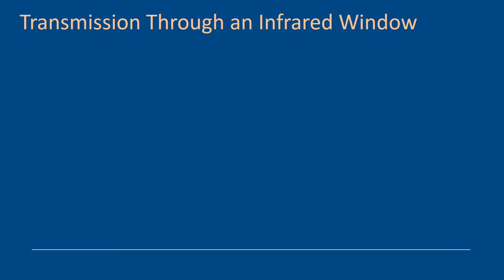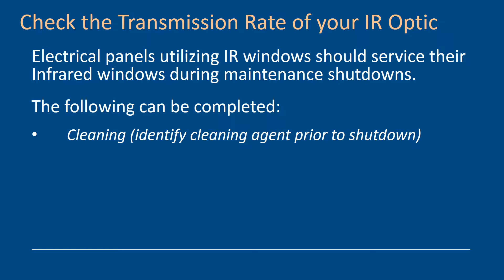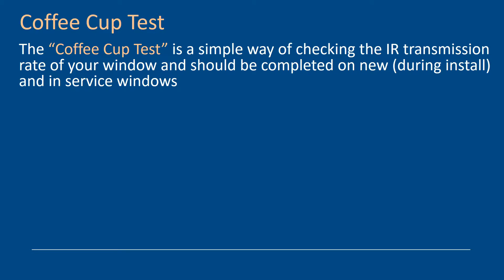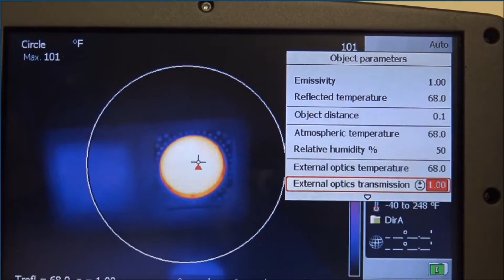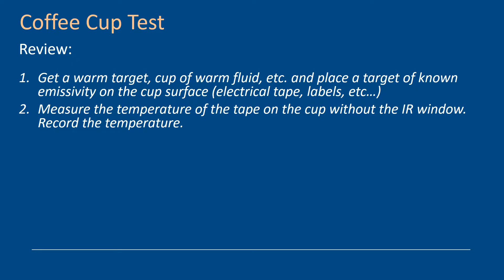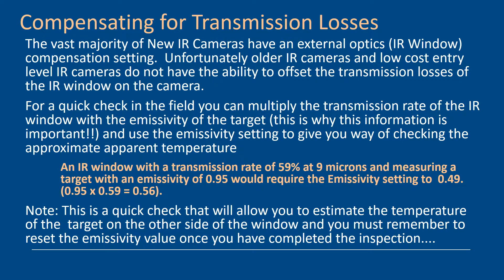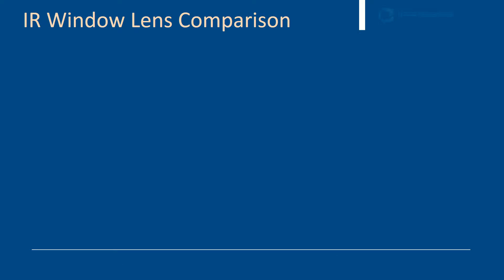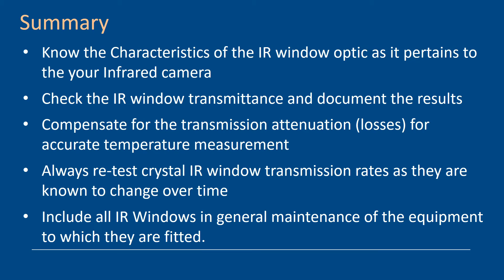Know your IR Window Transmittance, Ten Things 2016- Part 4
Do you think you know your infrared windows transmittance rate? Transmittance of IR windows is know to change over time due to environmental factors, find out why this happens.